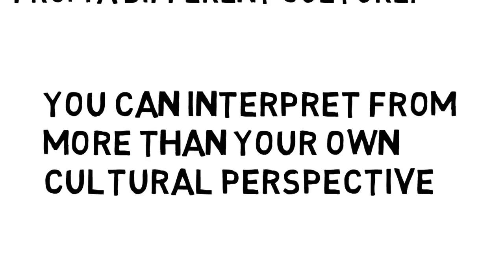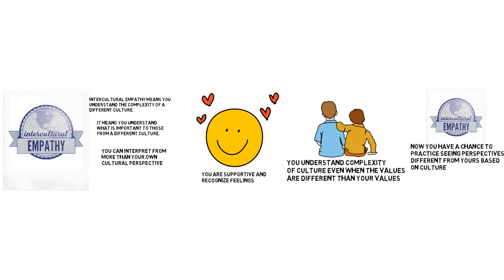intercultural empathy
This Sparkol Video Scribe introduces the skill of intercultural empathy in an assignment for the non-academic Intercultural Learning 201 course provided by the Center for Instructional Excellence at Purdue University.